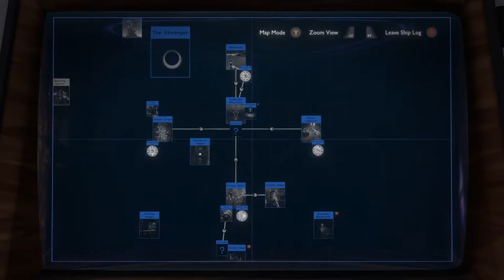Outer Wilds: Echoes of the Eye [7] Eyes of Green, Let Them Be... n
I'm quite annoyed with myself that I accidentally fell in the water *THEN*.

Glad I figured it out but annoyed that I'll have to redo it. Also, that staircase (not the one that the bird guy leads you to, which I suspect is supposed to be hidden) was way too hard to find.

Editor's note: I looked it up just to make sure, and it seems like I didn't miss anything, thankfully.